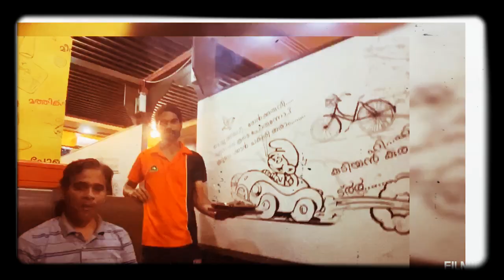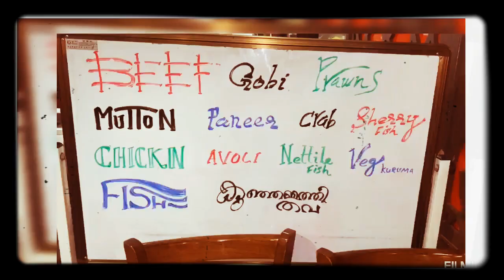Highlights....വഴിയോരത്തെ തക്കാര കോഴിയും ബീഫ്‌ തവയും || Thakara Kozhi & Beef Thava from Vazhiyoram.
Thakara Kozhi & Beef Thava from Vazhiyoram Highlights,Vlog #3 (Full version is coming soon)